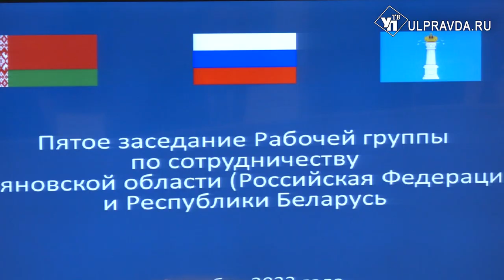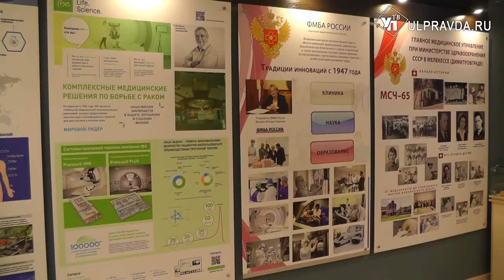Ульяновская область и Белоруссия разработали совместный план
От развития туризма до коммунального хозяйства. Подписано сразу несколько соглашений, а также план сотрудничества на 2023 – 2024 годы. Также достигнуты договоренности по кооперации в авиастроении. Все вопросы детально обсудили в областном правительстве.